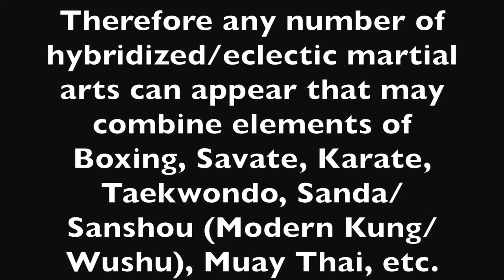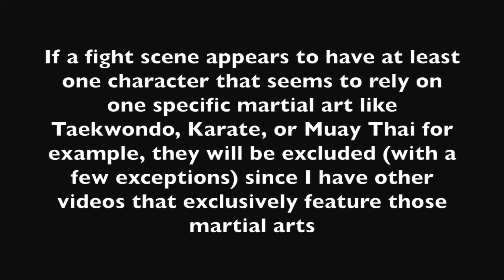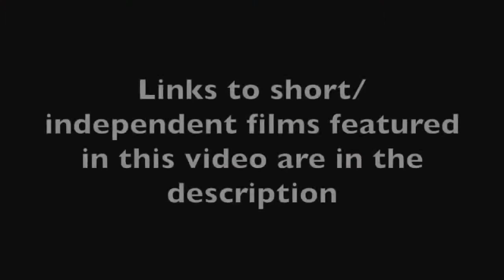Best Fight Scenes Ever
Jacki Chan Fight Ever Fighter fight scenes